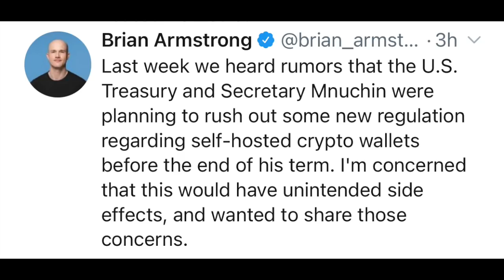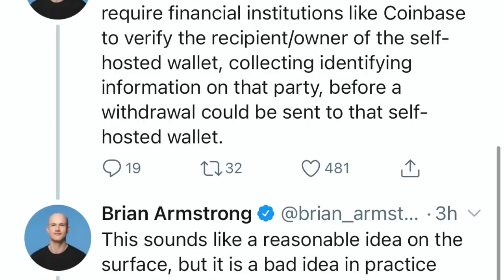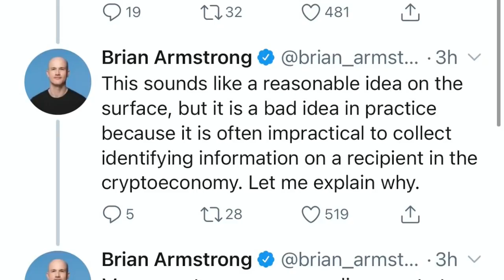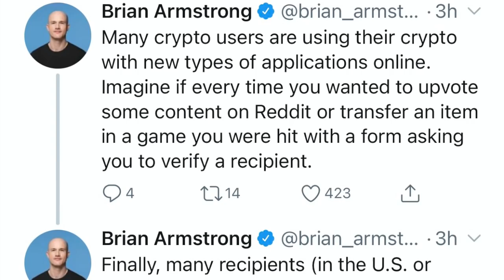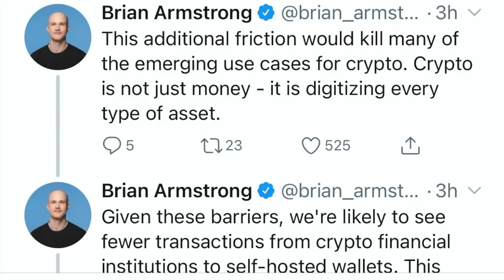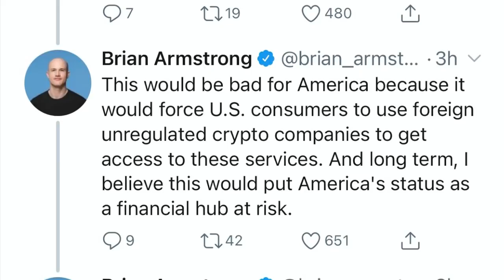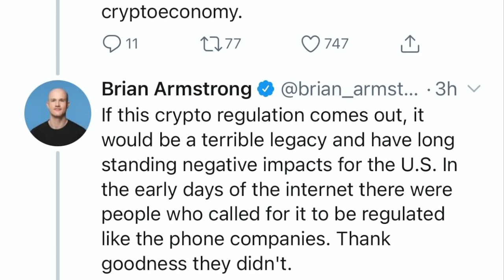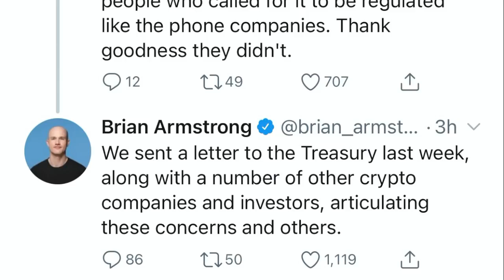PART 2 WARNING! REGULATION IN U.S. SQUEEZING PROFITS IN BITCOIN XRP ALTS BOOM! DIGITAL ID COMING!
PART 2 WARNING! REGULATION IN U S  SQUEEZING PROFITS IN BITCOIN XRP ALTCOINS BOOM! DIGITAL ID COMING!

DIGITAL ID IS IN MOTION!